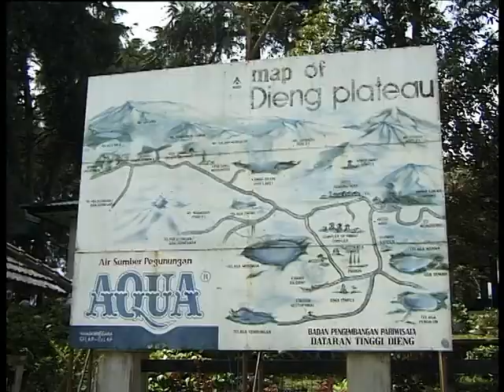Indonesien 2001 Video Teil 11